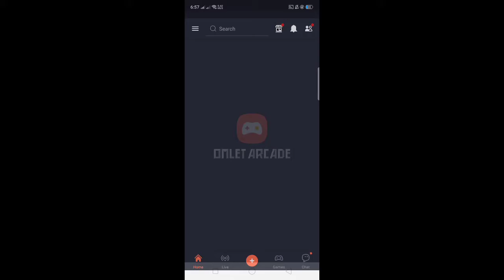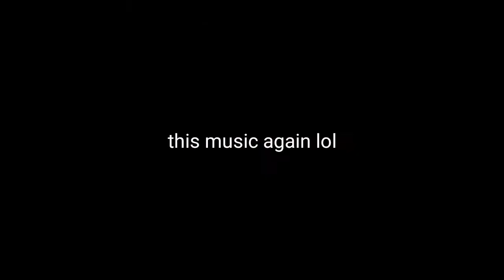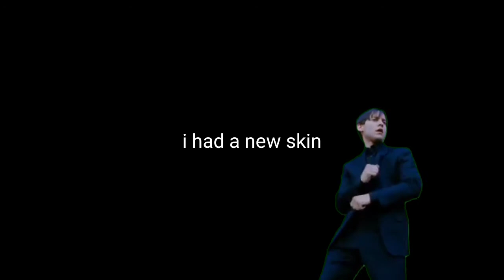my video in 2020 before 2021